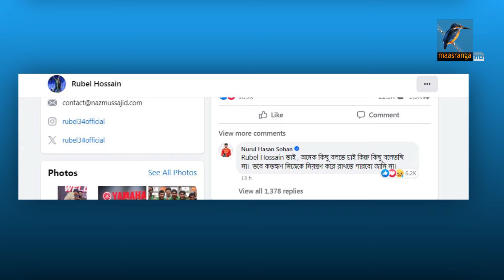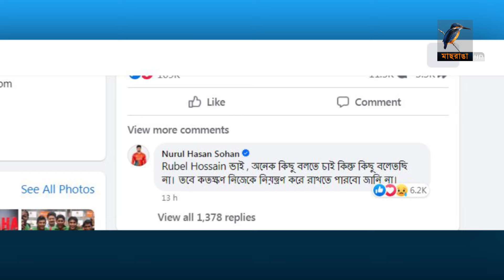বিসিবির দুর্নীতিতে সোহানও সরব | BCB | Corruption | Maasranga Sports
বিসিবির দুর্নীতিতে সোহানও সরব | BCB | Corruption

2 Bir Uttam Ziaur Rahman Road (New Airport Road)